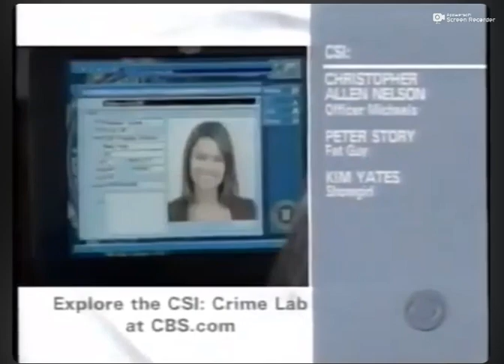ABC/CBS/NBC/FOX March Madness Split Screen Credits (FULL 17 Mins.)